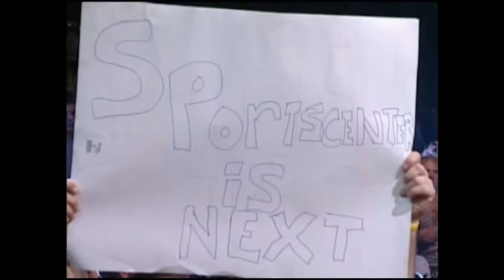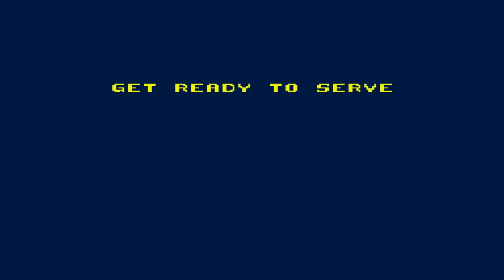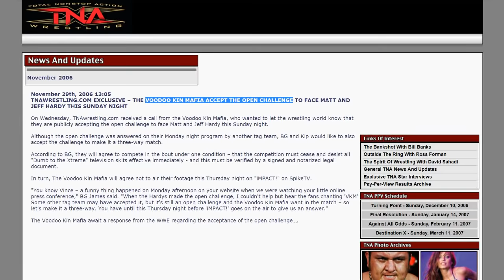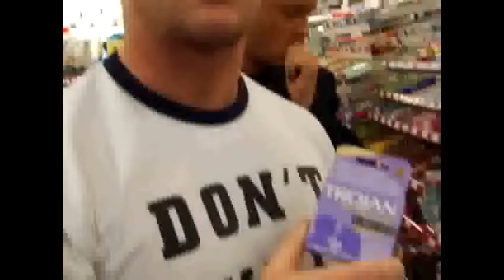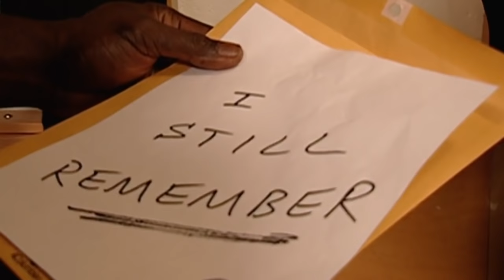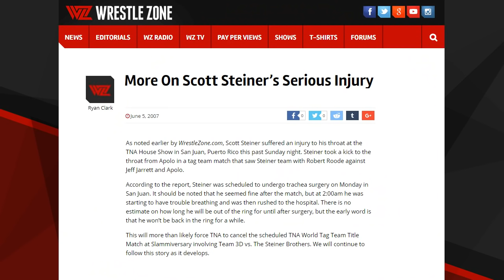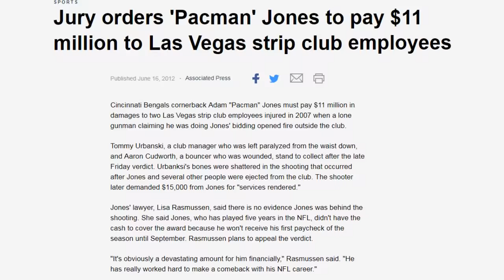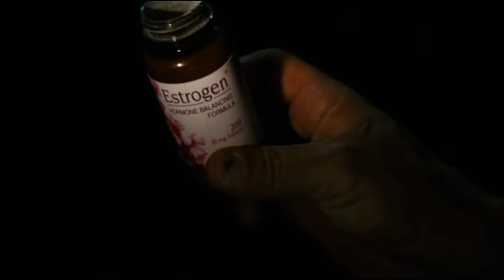TNA Hard Justice 2007 - OSW Review 65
Massive thanks to Chris of Reload Last Save! Watch him play as Black Reign in Fire Pro!

CHAPTERS | TIMESTAMPS:
0:00 OSW LAND intro
2:36 V1 Irish Coffee Tattoo
4:23 PPV Start!
6:10 XD Tag: Dutt & Lethal v MMG v Daniels & Senshi
12:54 JB & Tha Trademarc promo
14:35 Kaz v Raven
18:26 JB & Kurt promo
19:34 Bar Room Brawl: Rhino v James Storm
27:01 VKM vs LAX
36:58 Humiliation: Bobby Roode v Eric Young
42:54 ABQ: Adam Blampied
​44:54 BLACK REIGN v Chris Harris
57:10 Steiners v Team 3D
1:03:00 Bubba Ray Jockswatch
1:03:55 JB Angle & Nash promo
1:04:32 Pacman Jones & R-Truth promo
1:10:44 Abyss Test Sting v Christian AJ & Tomko
1:23:46 World, IWGP, XD, Tag Title: Kurt Angle (c) (c) vs Samoa Joe (c) (c)
1:32:23 Aftermath
1:38:42 WiA: Nash & Austin in The Longest Yard
1:39:49 A Winner is You!